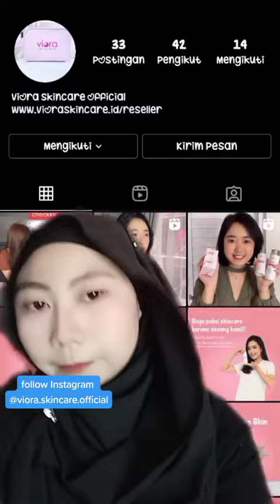Review Skincare Viora Skincare Sudah BPOM Viral di Tiktok || Testimoni Skincare Serum Viora Skincare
Di video kali ini aku mau share ke kalian review skincare yang lagi hits viral yaitu dari Viora Skincare

- Shoppe = viora.skincare.official

viora
viora skincare
krim pemutih wajah
viora skincare aman bpom
viora skincare aman
review skincare
review viora skincare
testimoni skincare
testimoni viora skincare
review serum
testimoni eglow platinum
testimoni ms glow acne
review skincare nbs
review skincare ms glow
review skincare mh whitening
review skincare daviena
review skincare hanasui
review skincare somethinc
review skincare viora skincare
review skincare viora